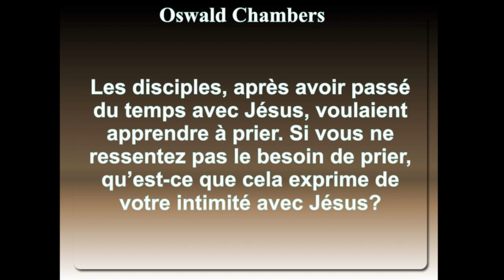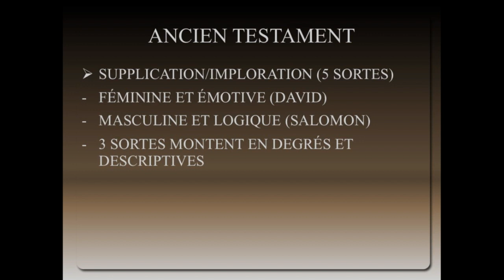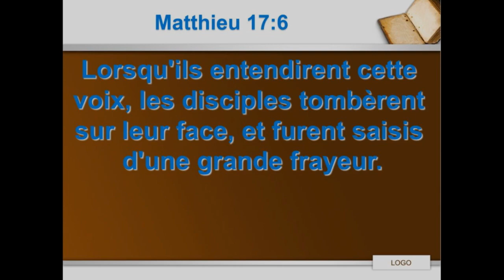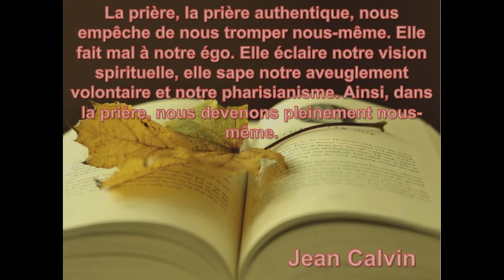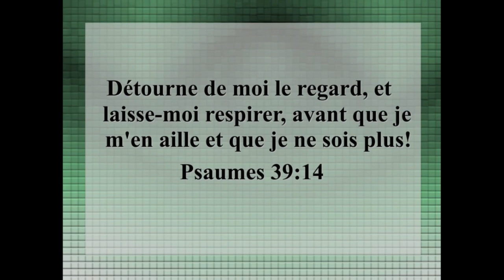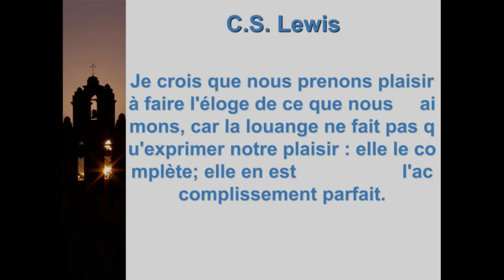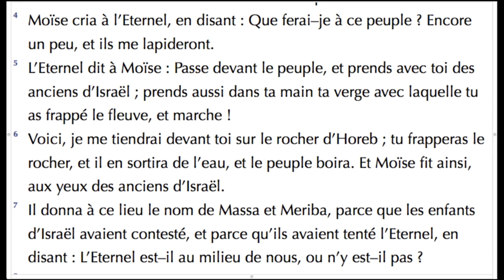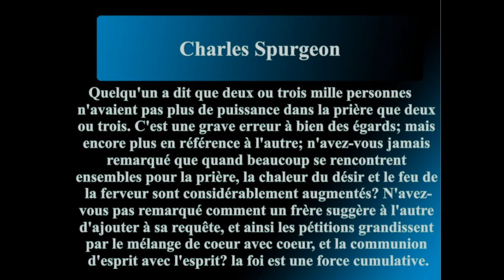Prière, 25 février 2018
M Martin Labonté